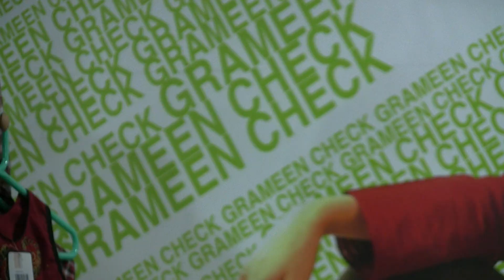Grameen Check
This is a trailer that looks at the work of Grameen Check. Nobel Peace Prize winner Muhammad Yunus business with local fabric makers in Bangladesh.